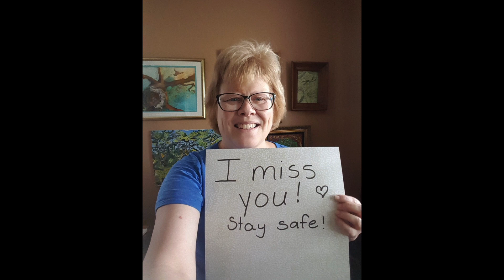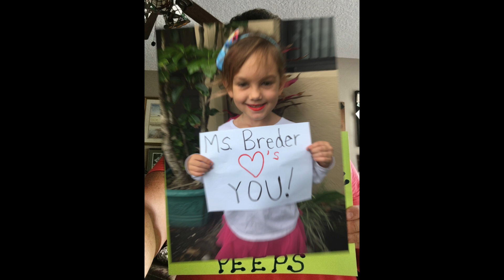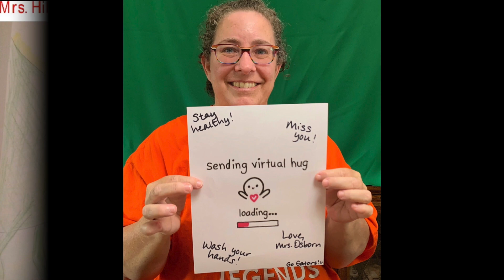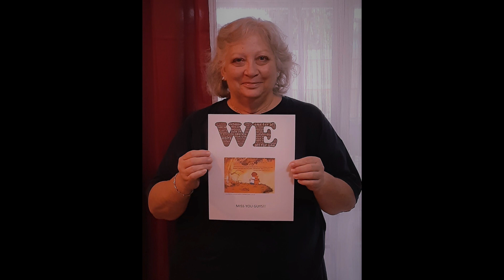Holland Elementary - We Miss You!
Edited by Kendall Smith

Imagine the Impossible (feat. Riley Biederer) · Amber Sky Records
Zapped